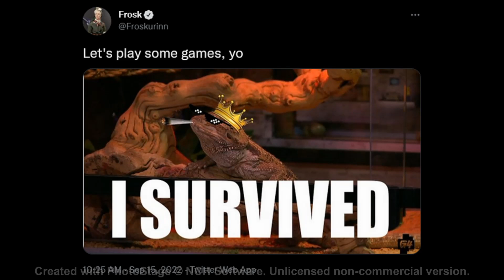G4TV Layoffs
G4TV has big layoffs after the 3 little words said by host Frosk